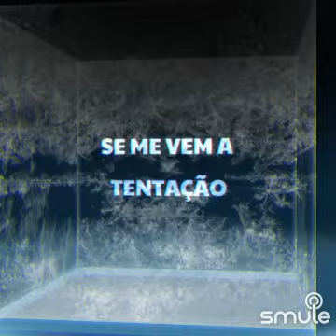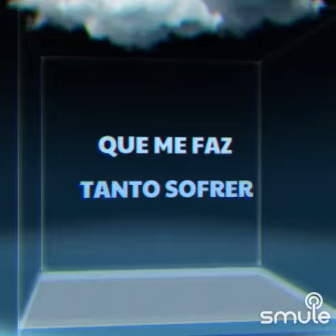Quando penso em ti Senhor